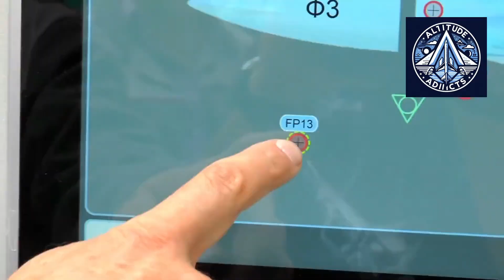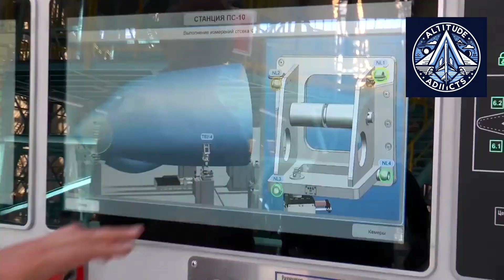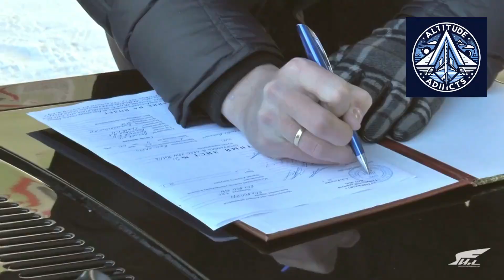Why Il-76 Production Collapsed—And How Russia Brought It Back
The Il-76MD-90A is more than just a modernized transport aircraft—it is the symbol of Russia’s long and difficult return to heavy military aircraft production. After the collapse of the Soviet Union and the closure of the Tashkent aircraft plant, Russia lost the ability to mass-produce large transport aircraft. Restarting Il-76 production in Ulyanovsk meant rebuilding supply chains, workforce skills, and manufacturing infrastructure almost from scratch.

This video explains why early production numbers were so low, how the Aviastar plant gradually stabilized output, and why reaching 12 aircraft per year is such a critical milestone. We also look at how the new Il-76MD-90A differs from Soviet-era aircraft, the current size of Russia’s Il-76 fleet, and what the future holds for exports and expanded production.